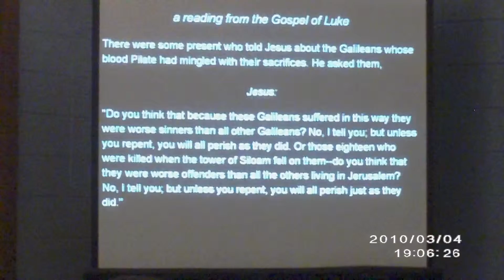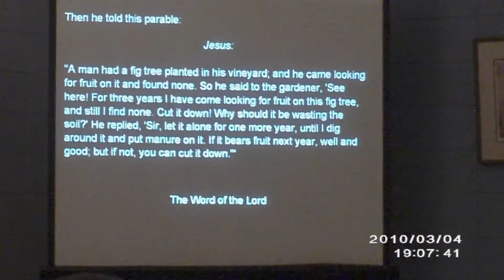Divine Retribution?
Robert's Sermon Thursday 3-4-10